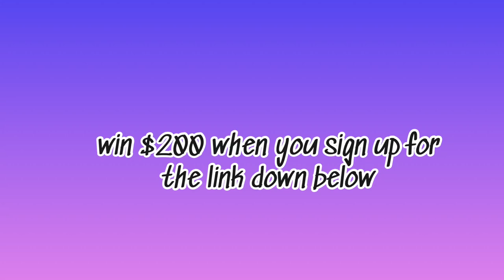ADDISON RAE IS SO GORGEOUS OMG 💖😲😲